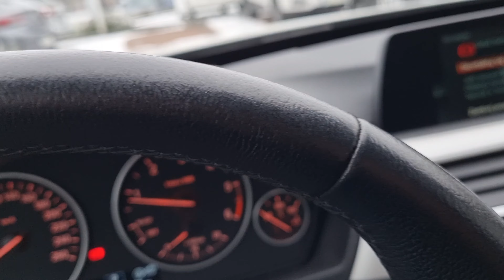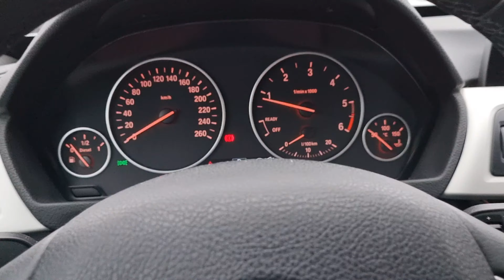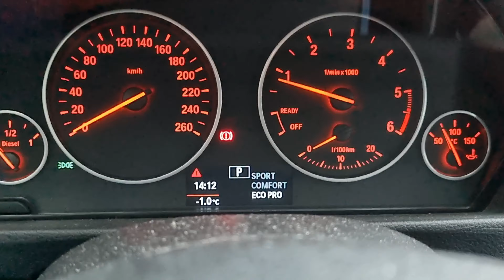Pozyskaliśmy wyjątkowe BMW do sprzedaży